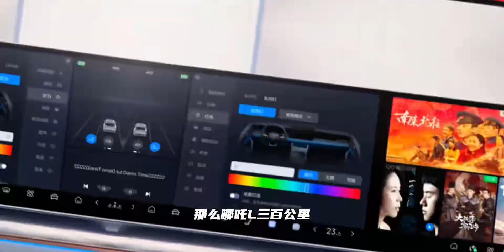卷中之卷，哪吒L和零跑C10该怎么选？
零跑C10,哪吒